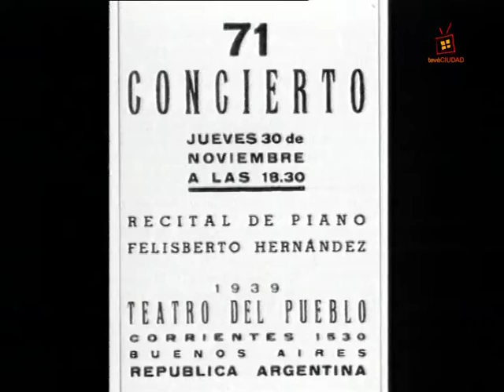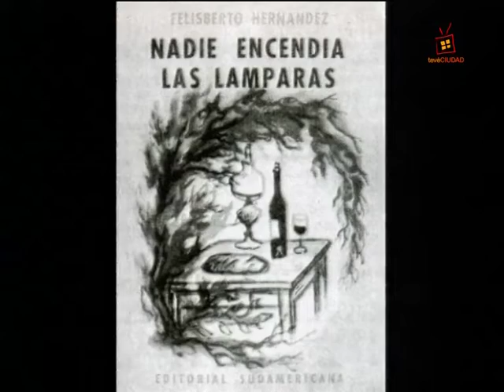Felisberto Hernández. Dossier «Los libros y el viento»